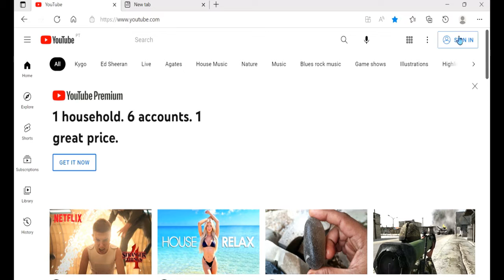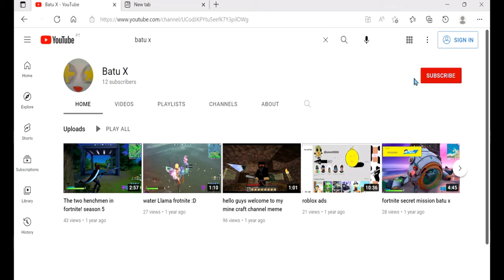rise of nations iran expands